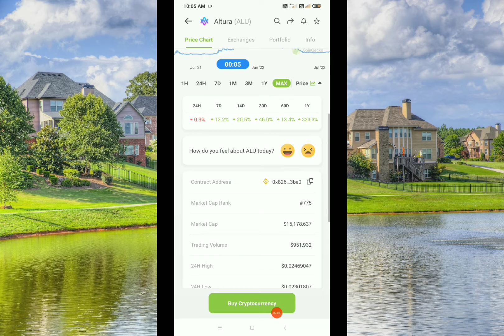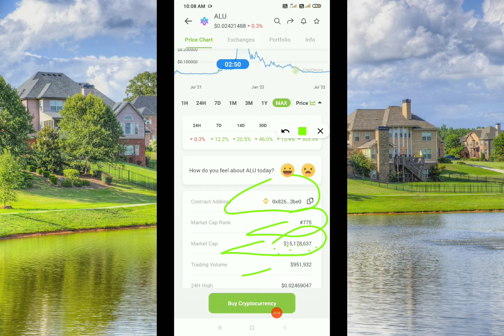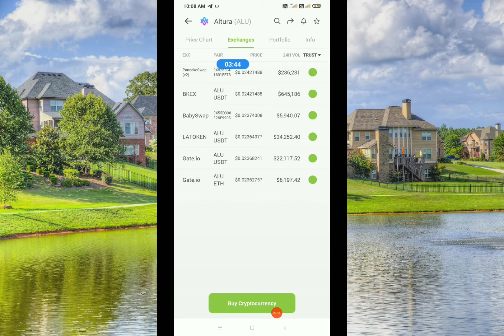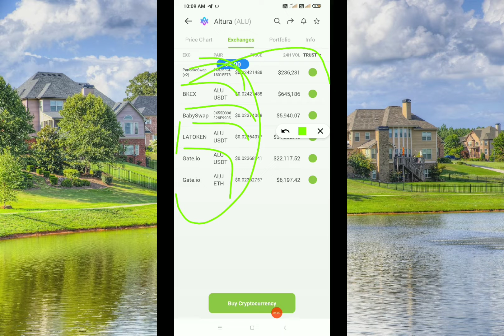Altura Crypto! The Next HUGE 100X Gaming NFT Project of 2022! 🔥 Buy Now Before It EXPLODES!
bloktopia
ufo gaming
ufo gaming crypto
verasity
polkacity
raca coin
derace
reef finance
altura crypto
verasity crypto
starlink coin
derace crypto
reef crypto
reef coin
immutable x
efinity
vra crypto
phantasma soul
altura coin
efinity token
ufo coin
bloktopia crypto
verasity coin
ufo gaming price prediction
vra verasity
phantasma crypto
vra
phantasma
raca
starlink crypto
raca token
radio caca
crypto gems
metaverse coin
verasity vra
bloktopia coin
blocktopia
dodo coin
ufo gaming crypto news today
flow coin
vra coin
100x crypto
best metaverse crypto
mist nft
starl
gaia everworld
imx token
metaverse crypto
polka city
soul phantasma
best altcoins to buy now
raca coin news today
radio caca coin
starlink token
ufo coin news today
ufo crypto
best altcoins
blocktopia crypto
blok coin
low cap crypto gems 2022
meta coin
meta ufo
mist token
raca crypto
rcn news today
bloktopia token
reef finance price prediction
ufo gaming coin
100x altcoin gems
100x crypto 2022
altcoins
altura nft
best metaverse crypto to buy now
blok crypto
crypto
metaverse
mist crypto
mist metaverse
next 100x coin
reef price prediction
ufo coin price prediction
ufo token
vra price prediction
xvg coin
100x altcoin
altcoin gems
best altcoin
blok price prediction
coin to buy now
crypto to invest
cryptocurrency
efinity coin
how to trade cryptocurrency
low cap crypto gems
meta ufo token
metaufo
radio caca price prediction
radio caca token
radio raca
reef coin prediction
reef metaverse
reef token
starl crypto
starlink
sun coin price prediction
ufo gaming news
ufo gaming news today
verasity token
100x altcoins
100x coin
100x coins
100x crypto token
100x cryptos
100x token
altcoin
altura
altura price prediction
big metaverse
blocktopia crypto price prediction
blok
bloktopia analiz
bloktopia news today
bloktopia today
crypto 100x
crypto coins to invest in 2022
crypto dip
crypto gaming
crypto gems 2022
crypto metaverse
dock coin
dodo
ez coin latest news
ez coin price prediction
flow token
gaia coin
gaming crypto coins
hamster token
immutable x price prediction
imx crypto
imx price prediction
krypto news
mana token
mbox price prediction
meta ufo coin
metaverse crypto coins
metaverse explained
metaverse news
metaverse update
mist nft game
new metaverse projects
nft coin
nft metaverse
nft news
nft verse
polkacity prediction
polkacity price prediction
raca caca
radio raca token
reef coin news
reef coin news today
sidus coin
star atlas price prediction
starl coin
starl metaverse
starl token
starlink gaming
starlink price
verasity news
verasity price prediction
verge coin
vra token
which coin to buy now
wsg token
xvg verge
alam crypto